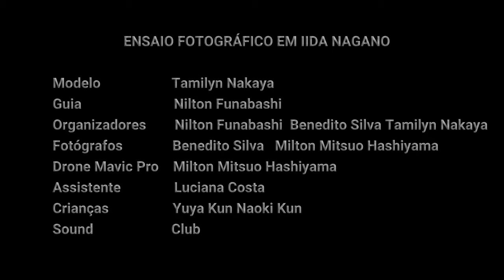Photo Shoot at Iida Nagano Japan